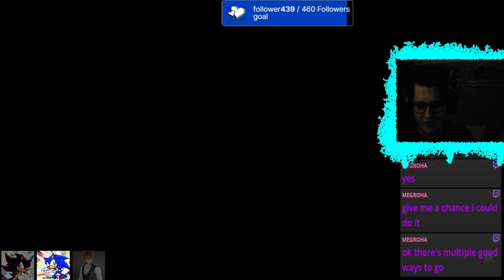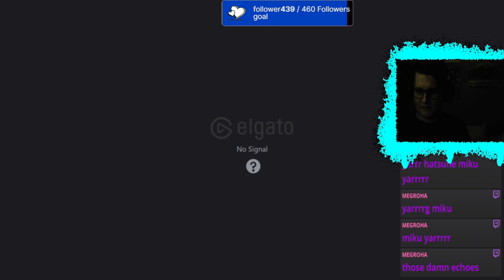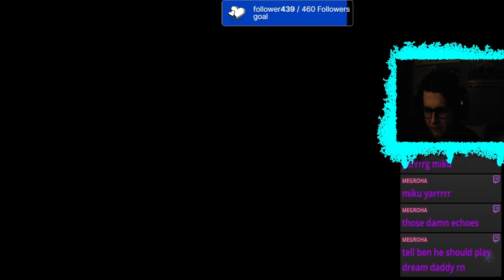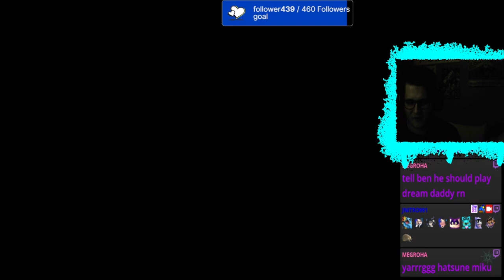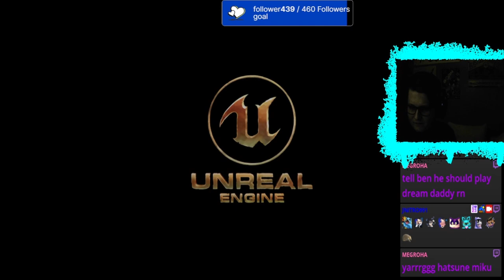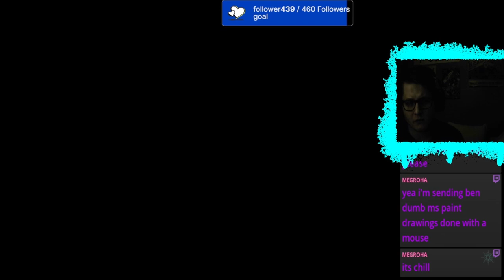Sea Of Thieves VOD (23/08/24)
Monday 12.00
Friday 7.30
Saturday 7.30

MODS
BigRatMonarch
Crowy26
Miker543
Volcano
Motherofmochi